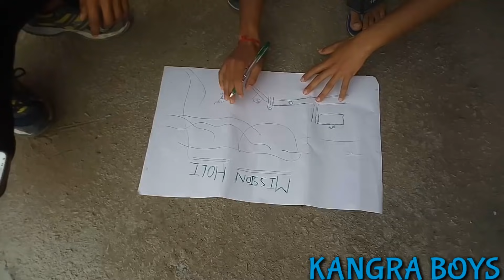'' HOLI SPECIAL '' || HIMACHALI COMEDY || FUNNY VIDEO || KANGRA BOYS 2018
HLW DOSTO
YE VIDEO HAMNE '' HOLI '' KE UPAR BNAYI HAI HAMNE ISME BTAYA HAI KI HIMACHAL MR HOLI KA TYOHAR KAISA MNATE HAI I HOPE AP SABKO KO ACHI LAGEGI TO IS VIDEO KO JARUR LIKE KARE SHARE KARE AND COMMENT TO JARUR KARE OR SUBSCRIBE TO HUN HI KARI DEYA LOVE U ALL 😘😘

SONG LINK HERE 👇👇
LATEST FULL DHAMAKA 2017 KULDEEP SHARMA